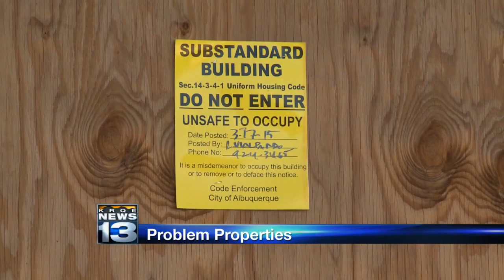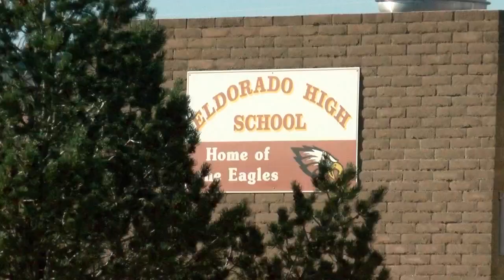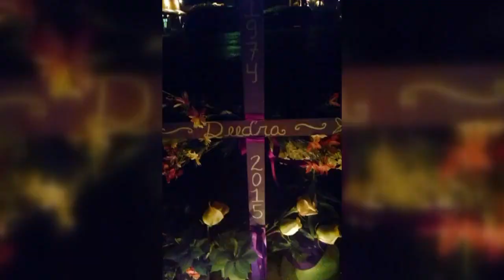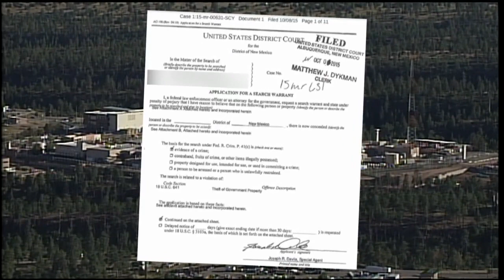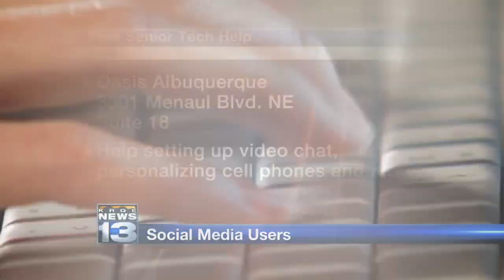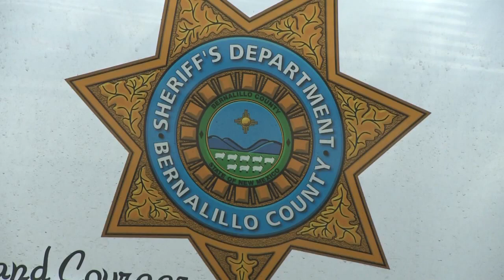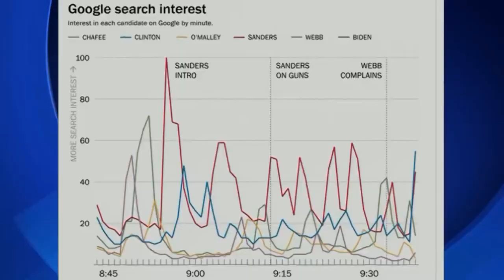KRQE News 13 This Morning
Video for Oct. 14th